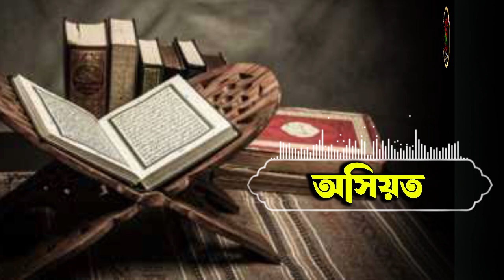❓কুরআনুল কারীমের মধ্যে অসিয়ত সম্পর্কে কি বলা হয়েছে┇🔥┇শায়খ হাসিবুর রহমান বুখারী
❓কুরআনুল কারীরের মধ্যে অসিয়ত সম্পর্কে কি বলা হয়েছে┇🔥┇শায়খ হাসিবুর রহমান বুখারী

Present by.
Sunnah Media
Zajakallah Khairan